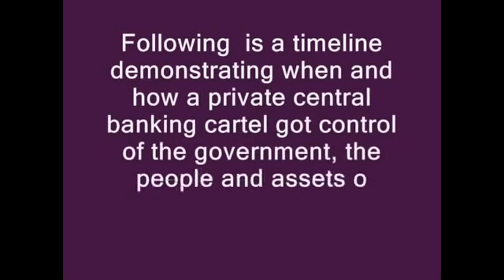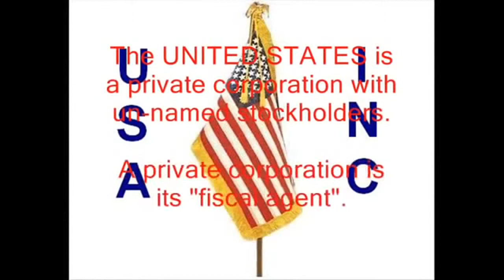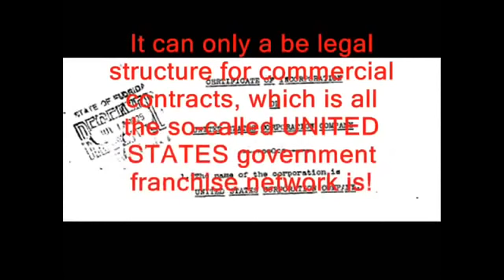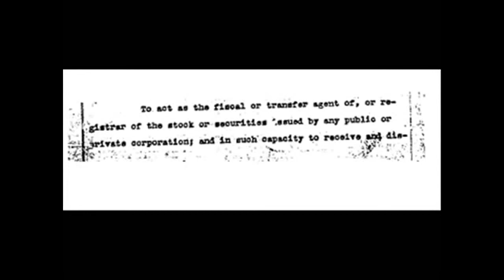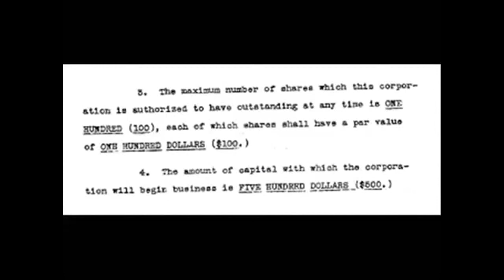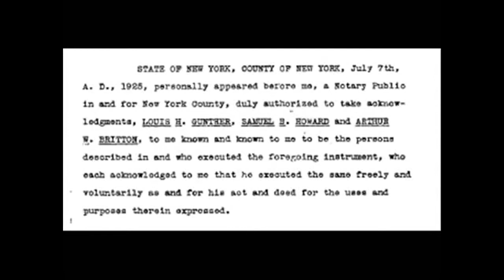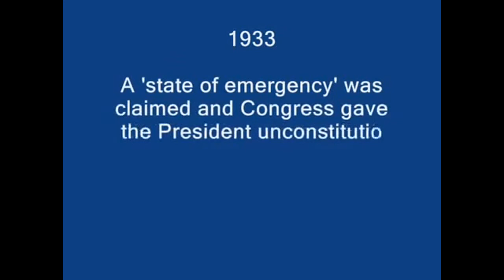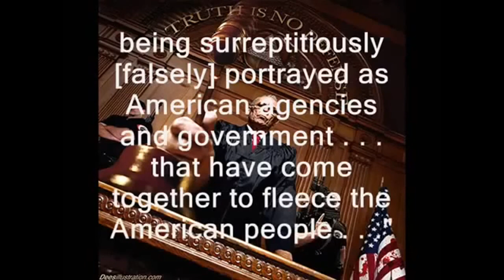The Act of 1871 Fully Exposed The United States